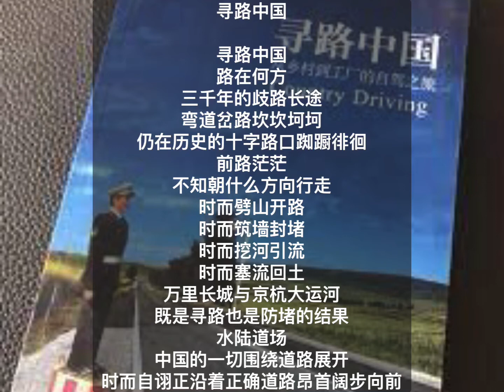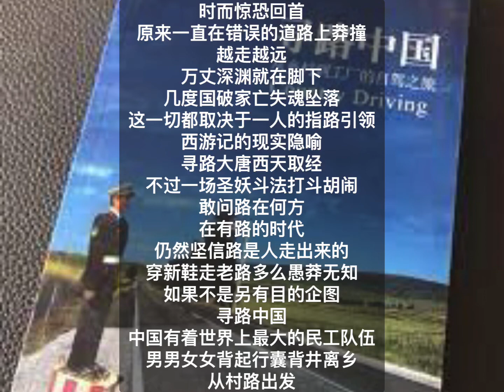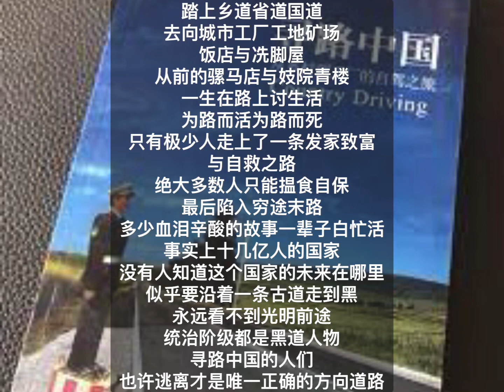中国我说1559 寻路中国